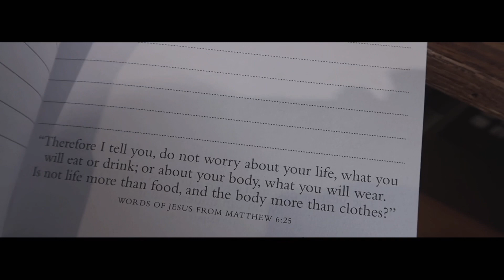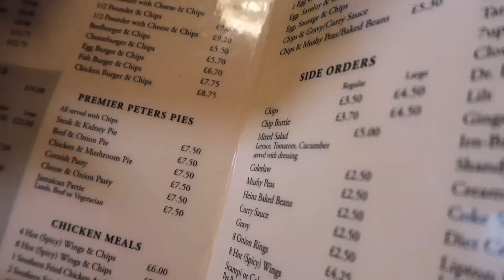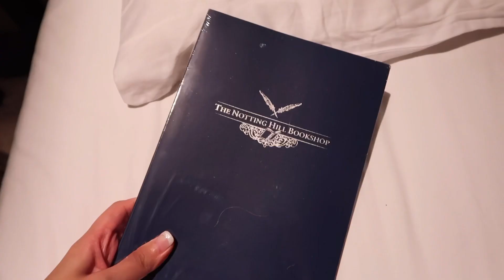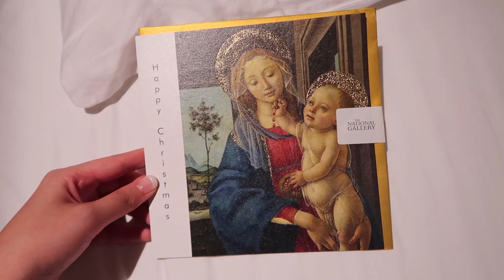영국 영화에 나온 런던 랜드마크 장소 여행 동선 추천 ㆍ노팅힐 서점ㆍ런던 아이ㆍ탬즈강 타워브릿지 크루즈 유람선ㆍ내셔널 겔러리ㆍ런던 현지 맛집 피시앤칩스 브런치 카페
런던의 유명한 관광지를 구석구석 여행한 어느 날의 영상입니다.
늘 영화에서만 봤던 아름다운 장소에 제가 존재한다는 게 믿기지 않고 참 로맨틱하게 느껴졌어요💓

노팅힐 동네만이 가진 특유의 로맨틱하고 여유로운 느낌이 정말 좋더라고요.
기회가 되신다면 영화 'Notting Hill'을 꼭 관람하시고 이곳에 오시길 추천드려요!

저 날 참 이곳저곳 많이 돌아다녔는데,
시간이 지난 지금 가장 기억에 남는 건 우연히 만난 이탈리아 친구예요.
이렇게 여행하면서 만난 친구들과의 아주 짧은 추억들이 저는 항상 마음 깊숙이 남더라고요.
여러분들도 여행하시면서 다양한 사람들과 대화 나누고 추억 쌓으시길 바라요!🫶🏻